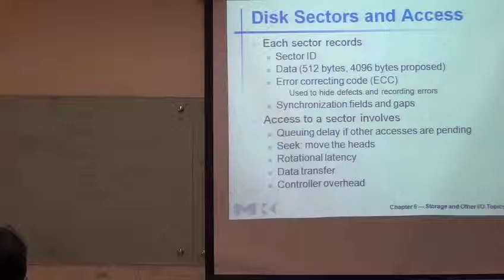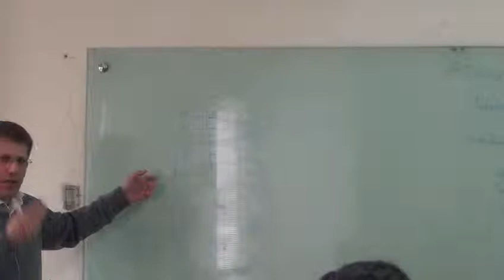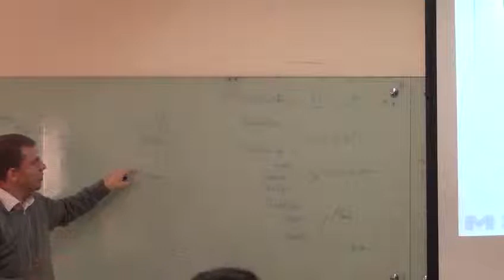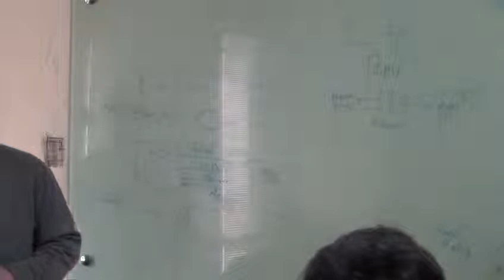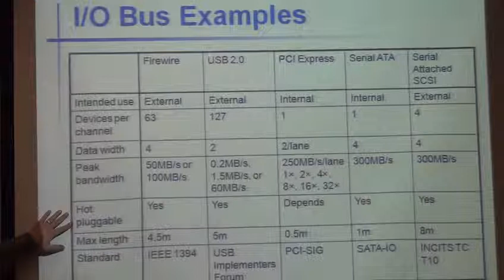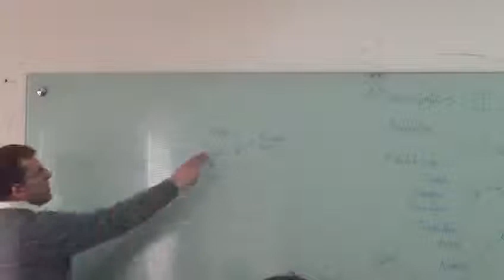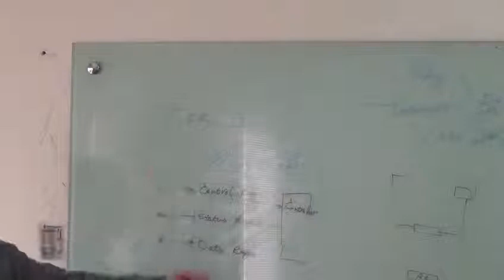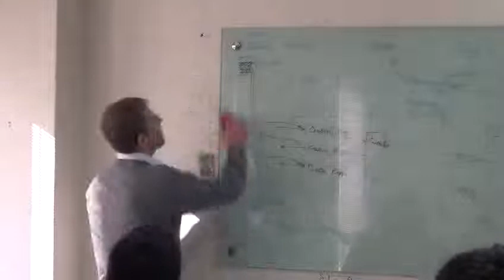معماری کامپیوتر دکتر مازیار گودرزی 25/30